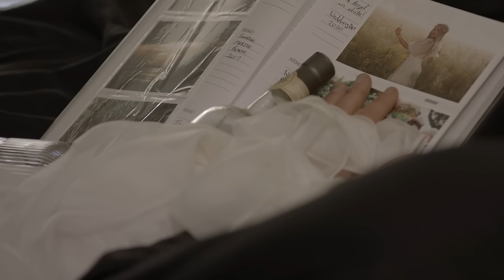Jeremy Harry Harris - Haunted - Official Music Video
Get ready to be haunted by the powerful and emotionally charged music video for Jeremy Harry Harris' latest single, "Haunted."

Released on October 13th, 2023, this hauntingly beautiful song is the second single from his highly anticipated album, "Walking With My Darkness." With a track record of award-winning music videos like "Flatline D.O.A" and "Shout Down The Silence," Harris continues to captivate audiences with his unique visual storytelling.

"Haunted" delves deep into the depths of grief and loss, exploring the overwhelming emotions that accompany these experiences. The lyrics paint a vivid picture of a shattered heart and the desperate search for solace in the midst of darkness. Harris' soulful vocals and haunting melodies create an immersive experience that resonates deeply with listeners.

The accompanying music video takes viewers on a haunting journey through the repetitive and all-encompassing nature of grief. It portrays the protagonist's struggle to find peace amidst the haunting memories and the relentless presence of loss in their everyday life. With compelling visuals and powerful storytelling, the video serves as a poignant reminder of the lasting impact of grief and the desperate yet futile desire to break free from its clutches.

"Haunted" promises to be a soul-crushing exploration of the human experience, delving into the complexities of grief and the unyielding presence of loss. Jeremy Harry Harris invites audiences to confront their own emotions and join him on this raw and introspective journey. Brace yourself for a captivating visual experience that perfectly complements the emotional depth of the audio track.

Experience the hauntingly beautiful music video for "Haunted," released through Epictronic via The Orchard Sony. Get ready to be immersed in a world where grief and loss reign supreme, leaving an indelible mark on the soul. Don't miss out on this profound and evocative portrayal of the human experience.

About Jeremy Harry Harris:
Jeremy Harry Harris is an Australian artist known for his captivating music videos and emotionally charged compositions. With a unique storytelling approach, Harris has received international acclaim and multiple awards for his work. His album "Walking With My Darkness" showcases his ability to convey raw emotions through his music, weaving together captivating melodies and thought-provoking lyrics.
for more info and show dates